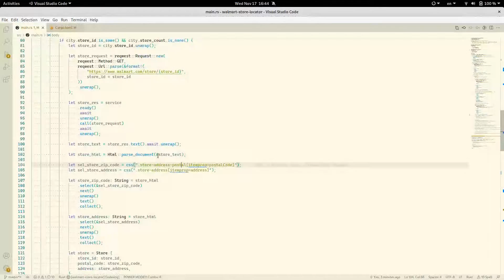Download Walmart store IDs and locations using Rust language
Random shots from the downloading Walmart store IDs and locations using Rust programming language.